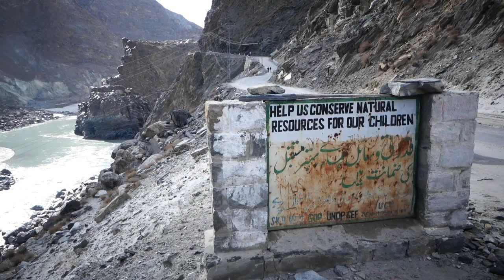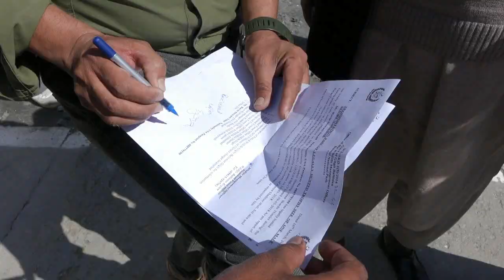Pakistan IBEX Hunting Wildlife in Gilgit Baltistan Pakistan Markhor Hunting in Skardu Gilgit Balt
Hey Guys this Channel has almost all kind of videos such as Folks, soul, Religious Music and tradition and Haritage of Baltistan.